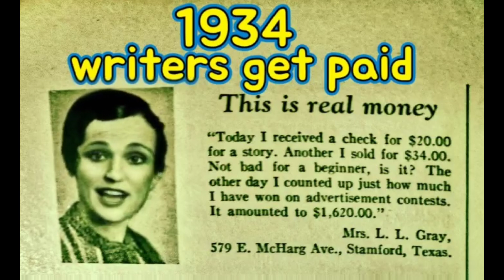money writer writers write writerscommunity news today video